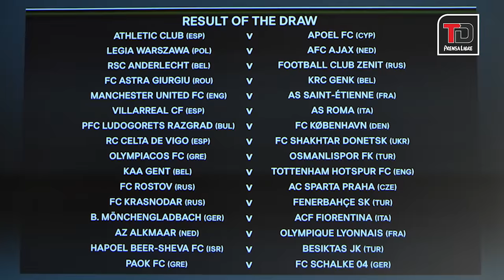Rojos y coloniales preparan el partido de ida de la final del Apertura 2016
Gustavo Machaín estudia a quienes pondrá en el once inicial para el partido de ida de la final; Antigua GFC reforzará las medidas de seguridad para evitar incidentes; Gonzalo hace un llamado contra la violencia en los estadios; Cristiano Ronaldo gana el Balón de Oro 2016; definen las llaves de octavos de final de la Liga de Campeones de Europa.